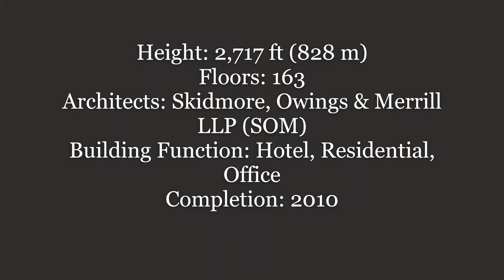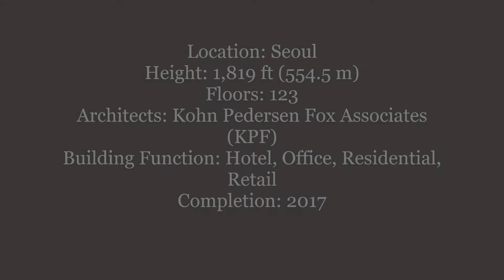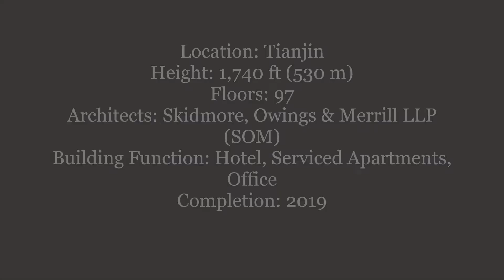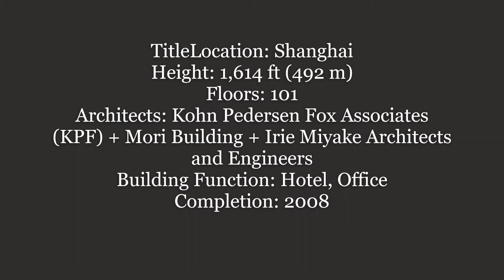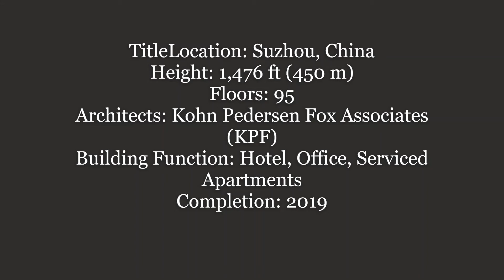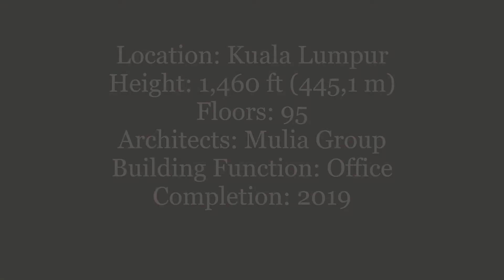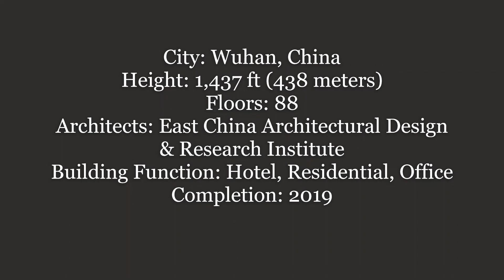EVOLUTION of WORLD'S TALLEST BUILDING: Size Comparison (1901-2022) Top Biggest Building In The World